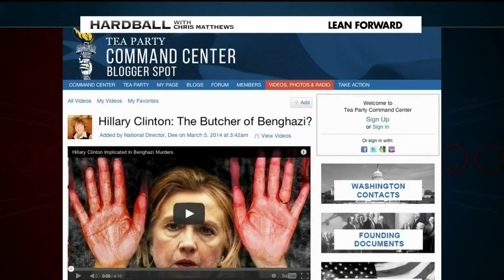HuffPost's Howard Fineman on MSNBC